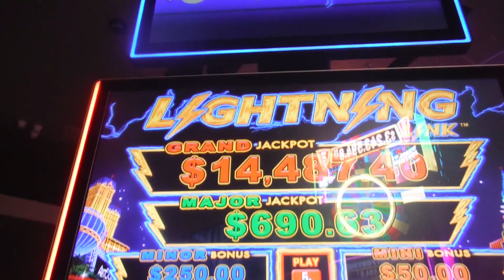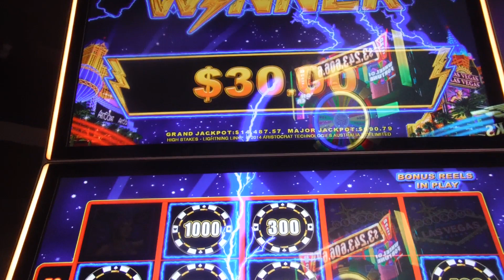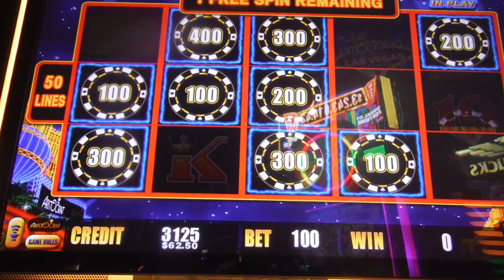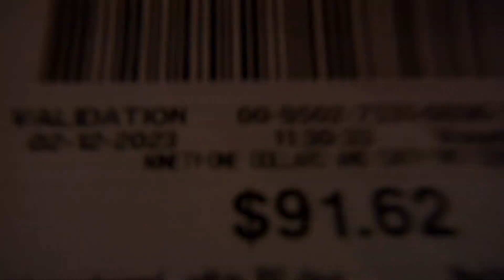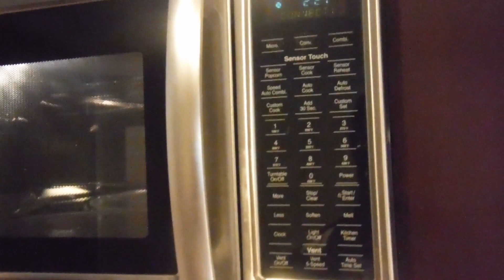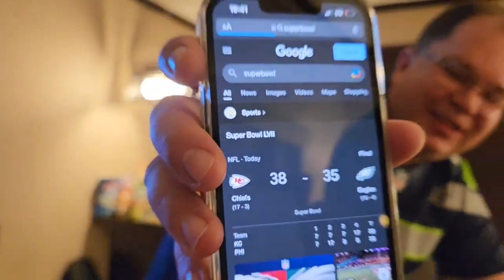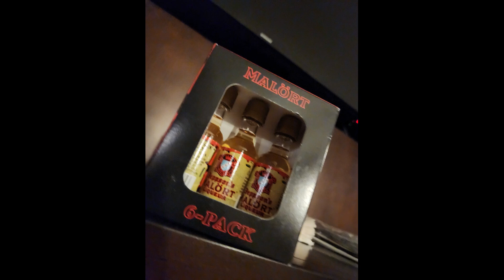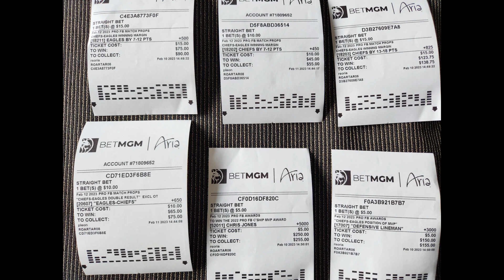Super Bowl in Vegas : Day 4 part 1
Super Bowl in Vegas its Super Bowl Sunday !